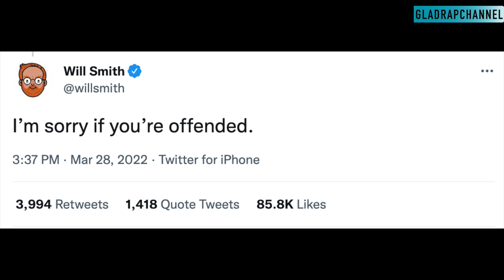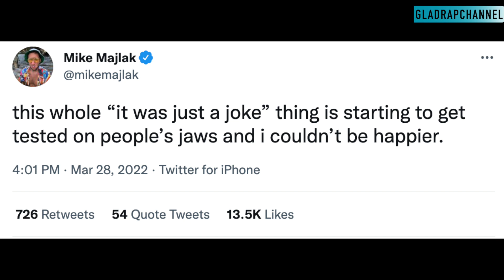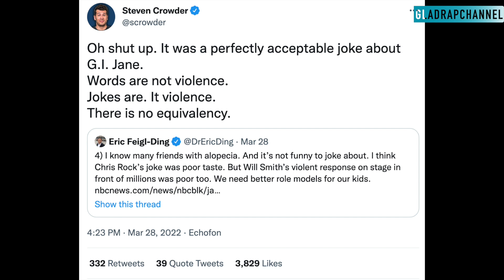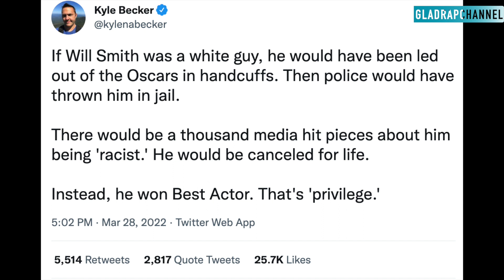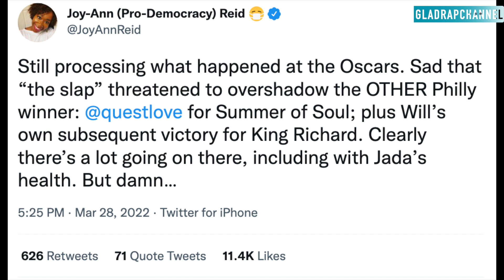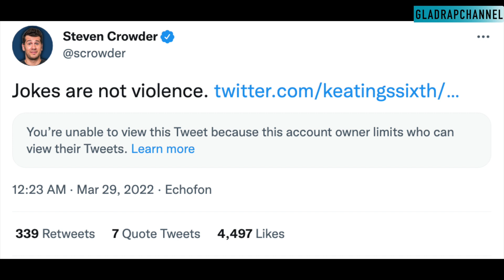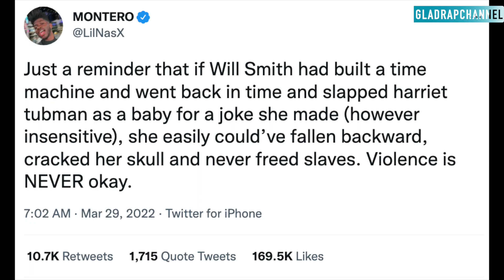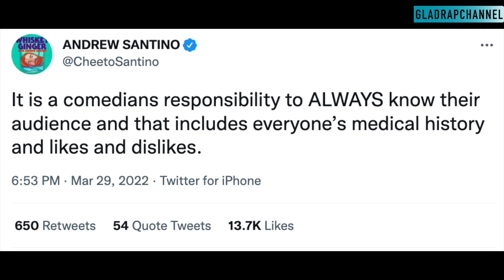Compilation of Comedians Reacting to Chris Rock getting slapped by Will Smith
Just put together a bunch of tweets. I was very interested in hearing the different opinions over this situation.